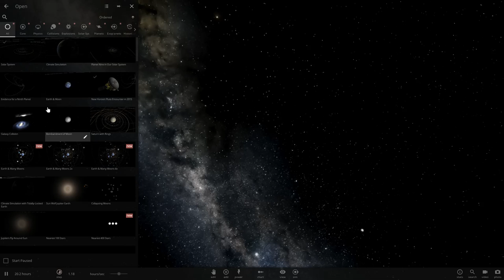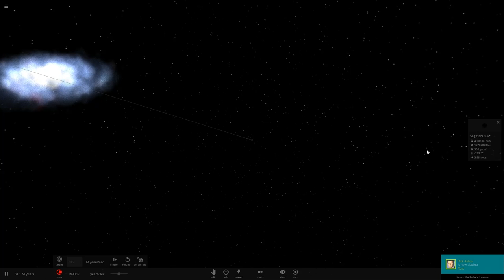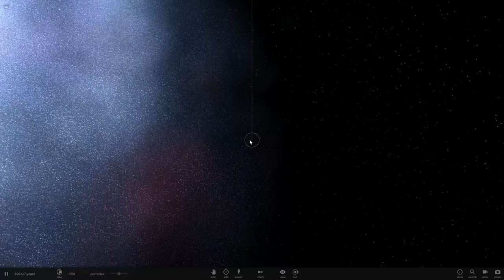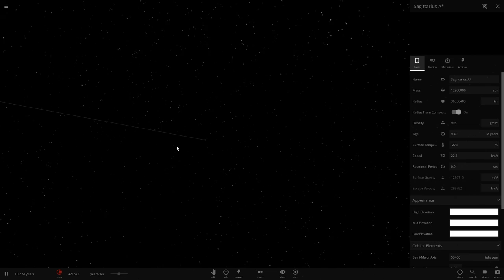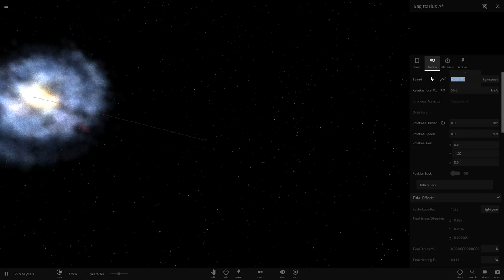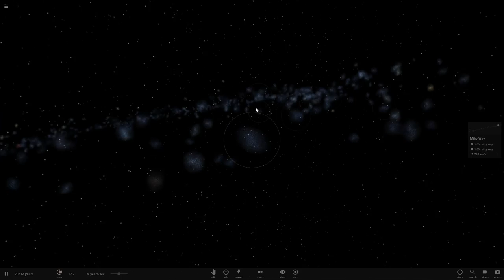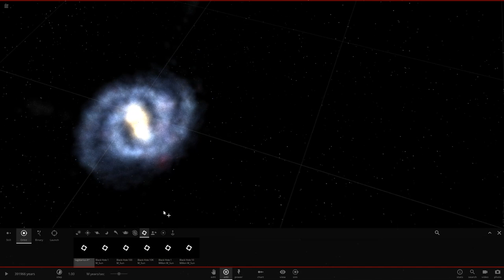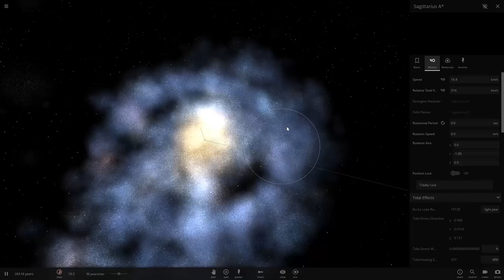DESTROYING A GALAXY! - Universe Sandbox 2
We learn that it's actually quite hard to destroy a galaxy... In Universe Sandbox 2, of course.

** Hashtags to help peeps find this vid **

PC Specs:

i5-4690k
16GB G.SKILL ARES 2400mhz
Gigabyte Black Edition Ultra Durable Motherboard
Cooler Master Hyper 212 EVO
GeForce GTX 970 MSI 100 ME Edition